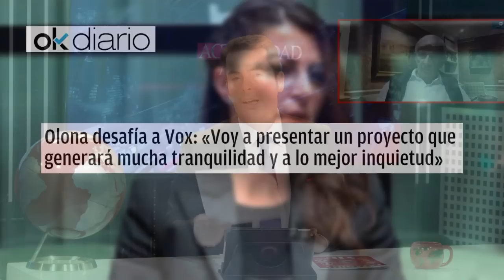💥¡BOMBAZO!💥 MACARENA OLONA RECULA, quiere reunirse con 💥ABASCAL💥, para volver a 💥VOX💥